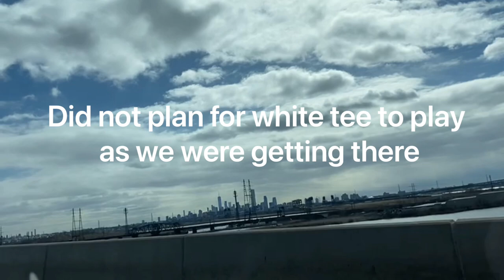Vlog: Drove to NYC for the Corpse Billboard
Hello everyone!
I bring you a quick volg this week. I drove to New York to see the Corpse Husband Billboard, the one from Gymshark. I hope you enjoy it and let me know what you would like to see next.
Stream E-Girls Are Ruining My Life